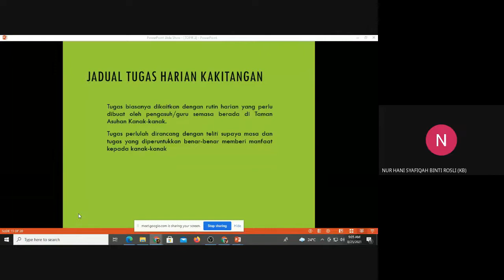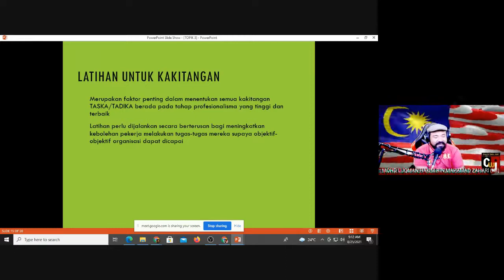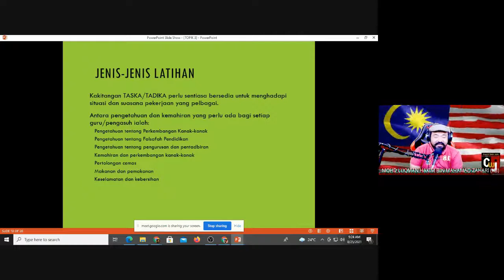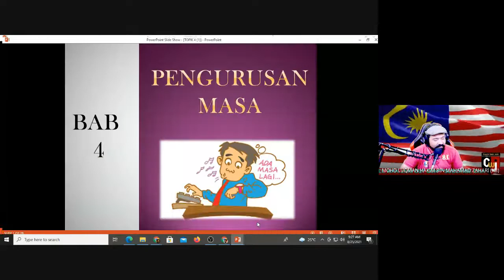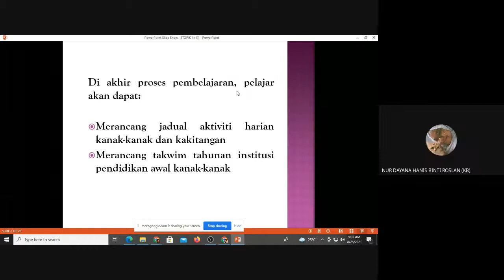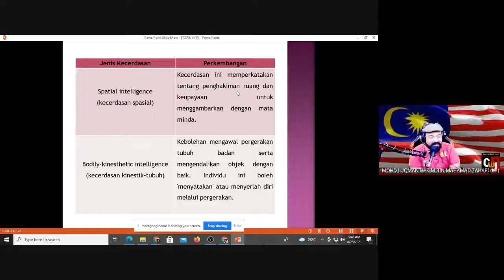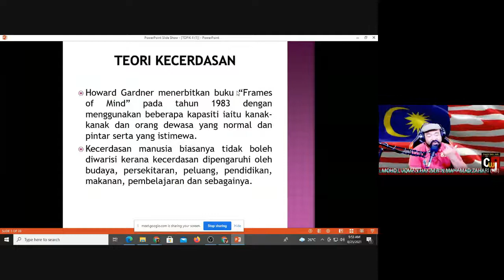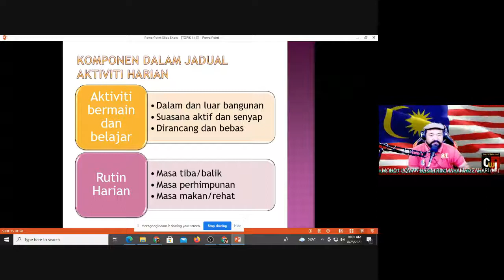HCE2063 - SUBTOPIC 3.3, 3.4, 4.1 & 4.2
BAB 3
Pengurusan Sumber Manusia
 3.3 Jadual Tugas Harian Kakitangan
3.4 Latihan untuk Kakitangan
BAB 4
4.1 Jadual Waktu
4.2 Penyediaan jadual aktiviti harian kanak-kanak
(0-6 tahun)